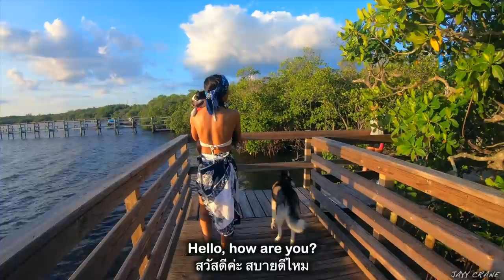J's English room EP1เริ่มต้น/ฝึกภาษาอังกฤษยังไงให้คล่องแบบนี้ How I practice my English l Jayy Crane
อินสตาแกรม/Twitter : Jayycrane